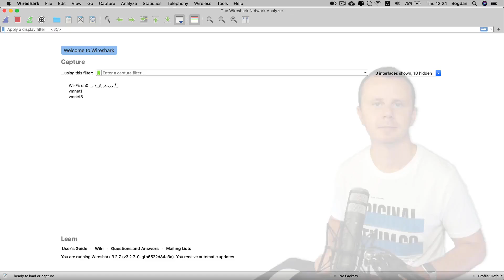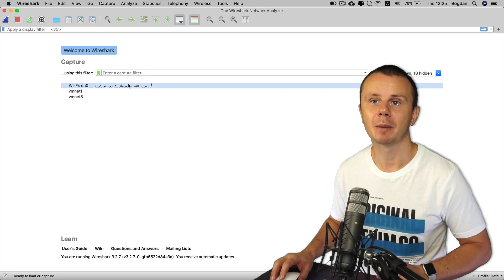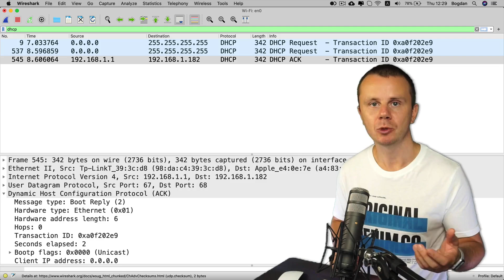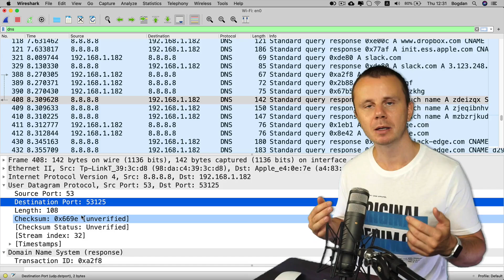Analyzing UDP in Wireshark